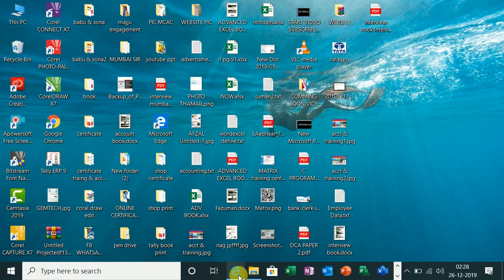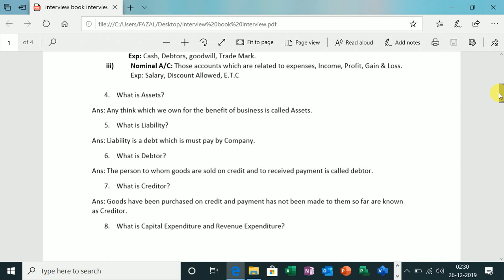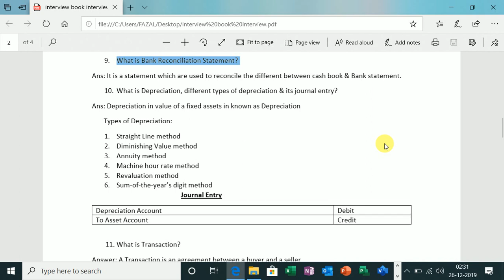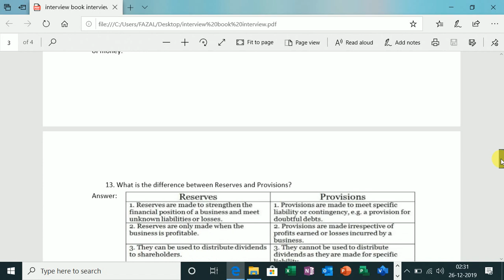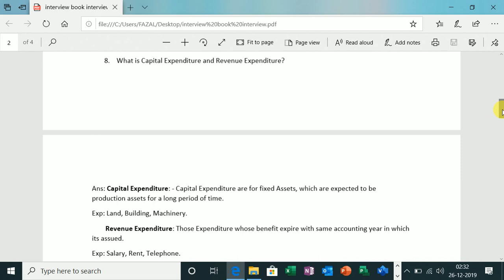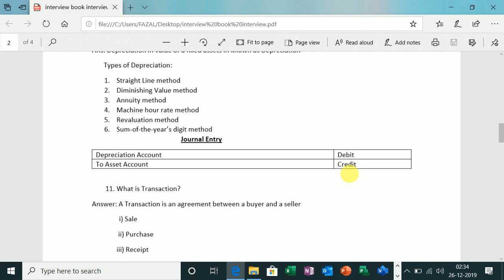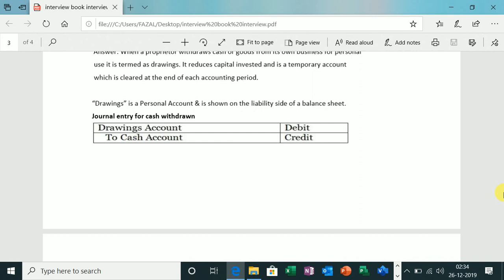Accounts Interview Question & Answer